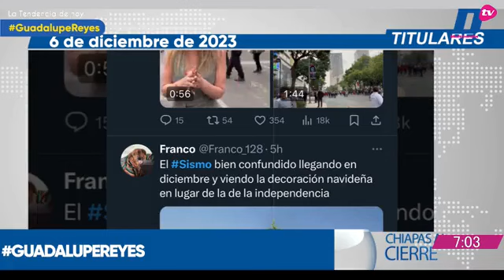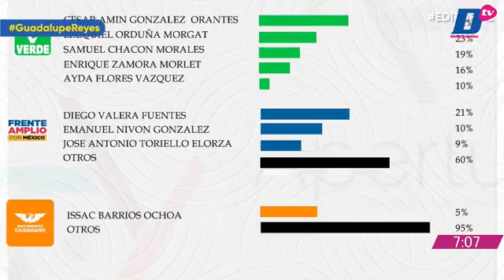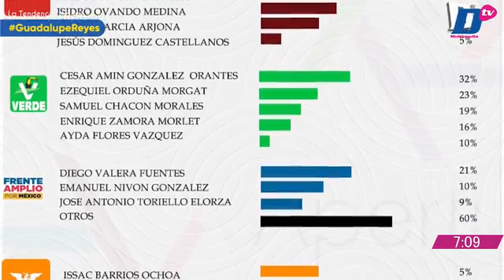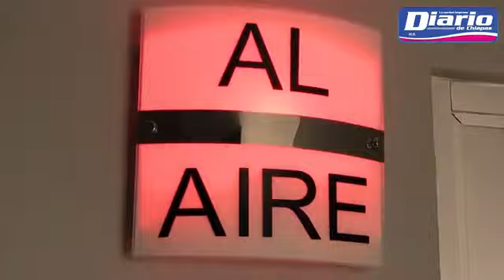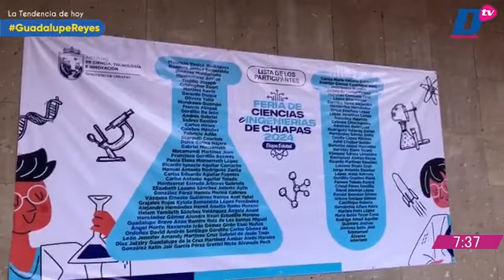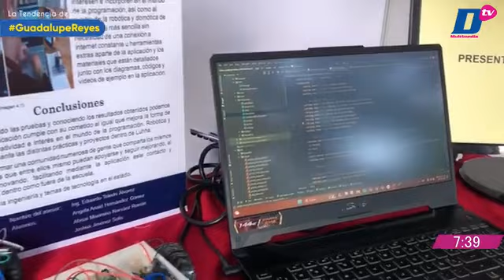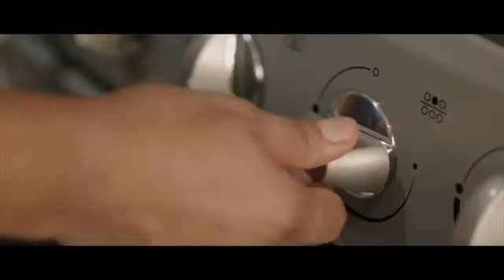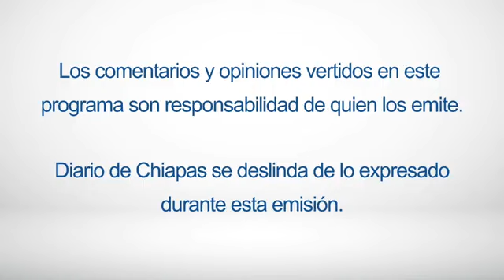En Vivo | Noticiario Chiapas al cierre | 8 de diciembre de 2023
Tendencia del día

🔺 FUERZAS FEDERALES EN LA FRONTERA
🔺 DETIENEN A DIRECTOR DE SEGALMEX
🔺 GUERRA ISRAEL-HAMÁS CUMPLE TRES MESES